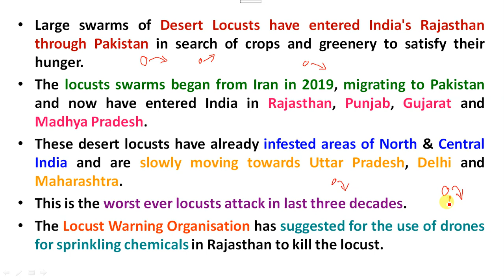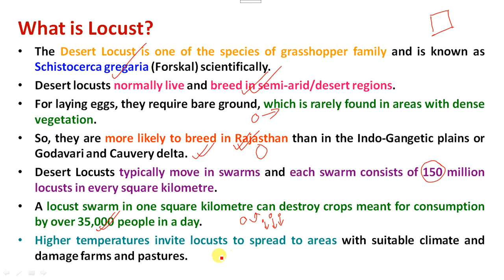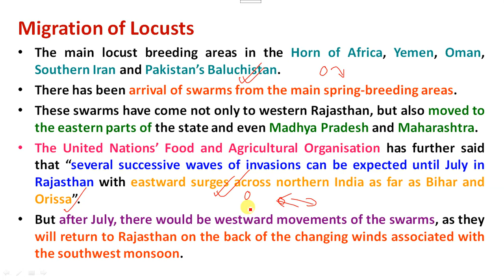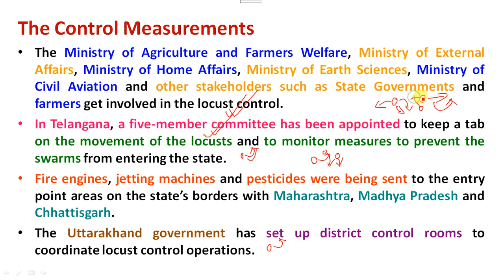Locusts Attack in India | Locusts Migration and Government’s Prevention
Study Rise